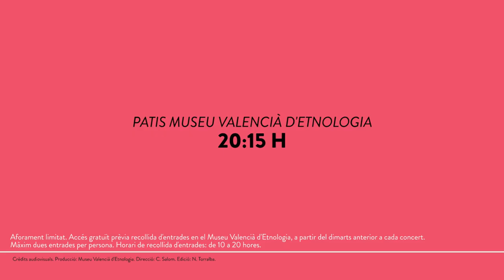Dijous 4 de maig. Concert de Benito Cabrera.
Benito Cabrera presenta el seu últim treball "Espiraels", en el qual es reflecteix la seua preocupació constant per la renovació de les arrels culturals canàries. El compositor ha realitzat una tasca de recerca i ha arreplegat els gèneres més ancestrals del folklore per a donar-los un sentit contemporani. Les melodies parteixen de la tradició, de la qual s'allunyen en espiral i evolucionen, intentant no trencar la continuïtat amb l'origen. Cabrera és un solista de timple i folklorista, així com el primer intèrpret a portar aquest instrument a l'àmbit simfònic.

Dijous 4 de maig a les 20:15

Pati VI. Museu Valencià d'Etnologia